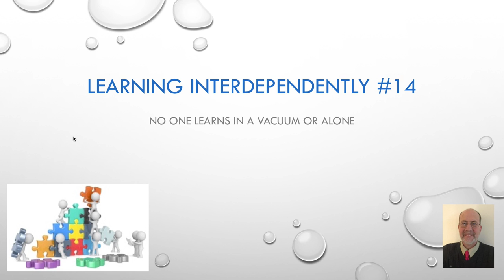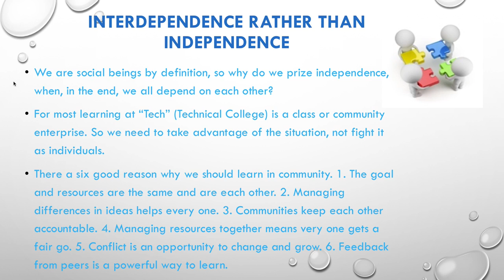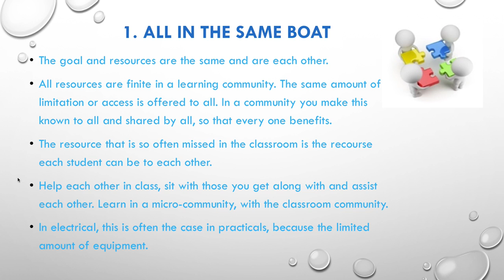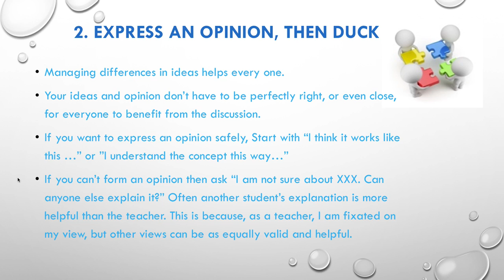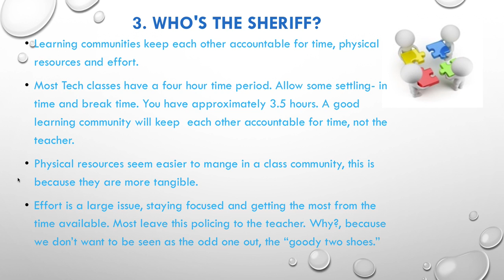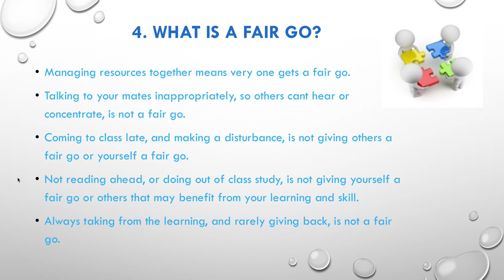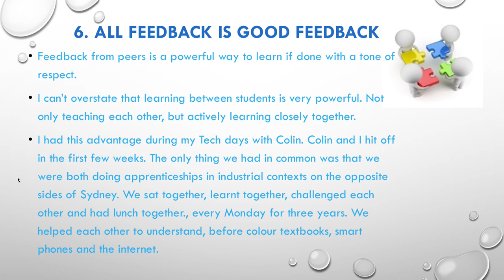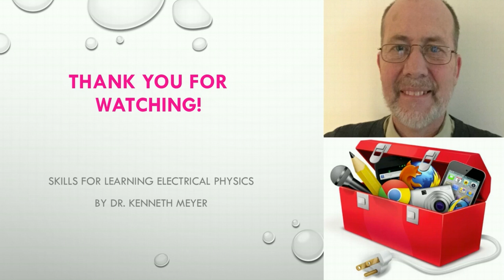14 Learning Interdependently